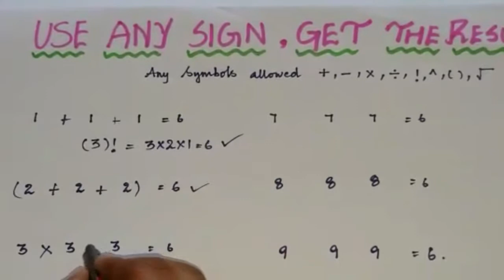Use any mathematical symbols and get the result 6 || Make 6 with three identical digits||BZone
How to get 6 for identical digits and try the puzzle with your friends and family.